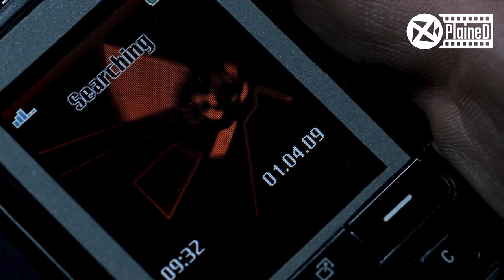Man Gets Trapped Inside A Vault, and What He Finds On The Other Side Is Even More Depressing.